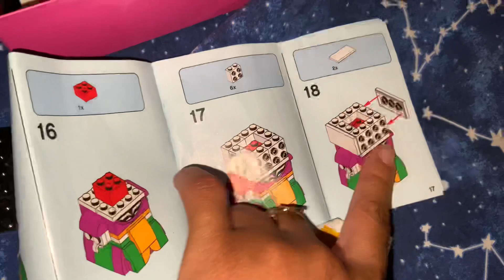March 18, 2022